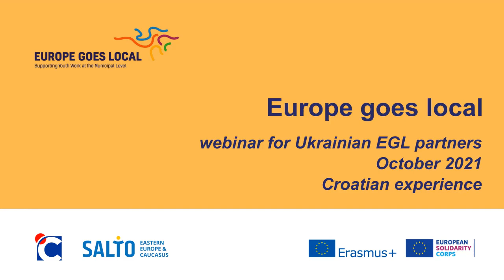Croatian experience with Europe Goes Local (for Eastern Europe and Caucasus)